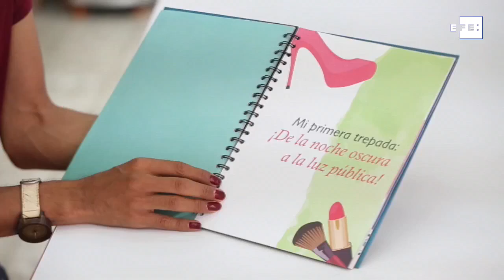Johnajohn Campo, primera persona en Colombia no binaria con título universitario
Cali (Colombia), 22 ago (EFE) (Imágenes: Ernesto Guzmán Jr.)- Johnajohn Campo no se identifica como hombre o como mujer, por eso cuando se gradúo en Artes Plásticas en la Institución Universitaria del Valle, en la ciudad colombiana de Cali, quería que el título así se lo reconociera: no es maestra ni maestro, es la primera persona "maestre" de Colombia.
EDICIÓN Y LOCUCIÓN: GABRIEL CAMPOS